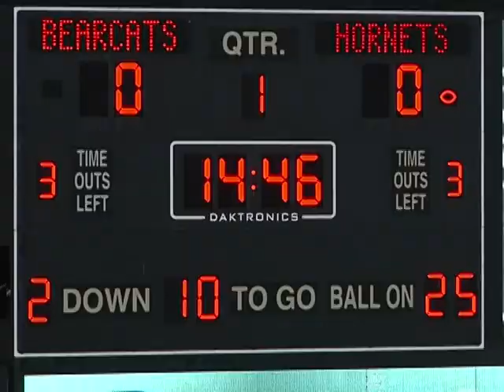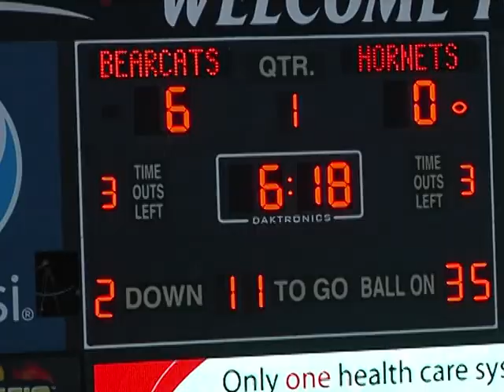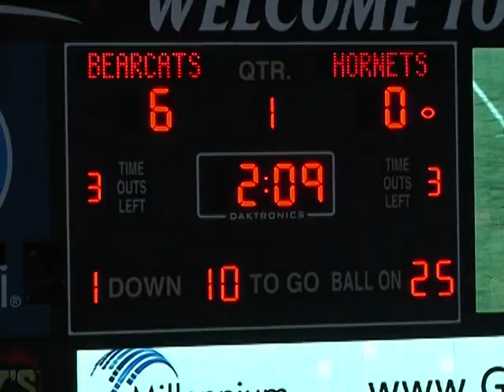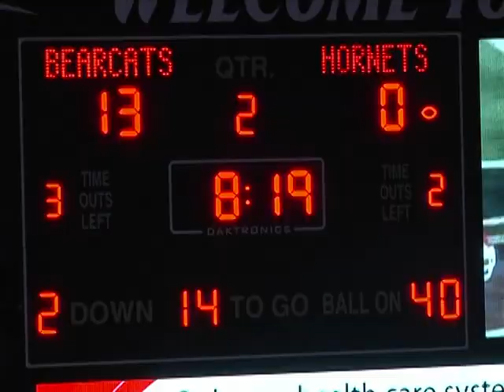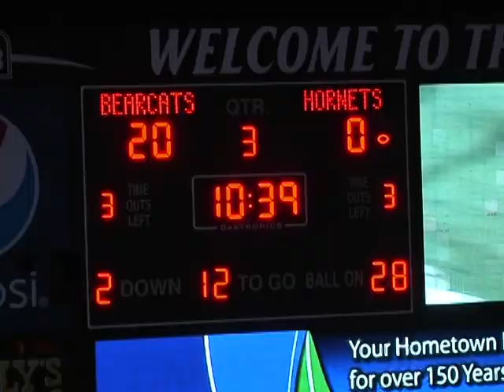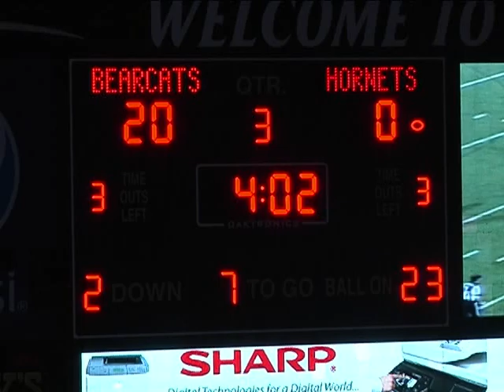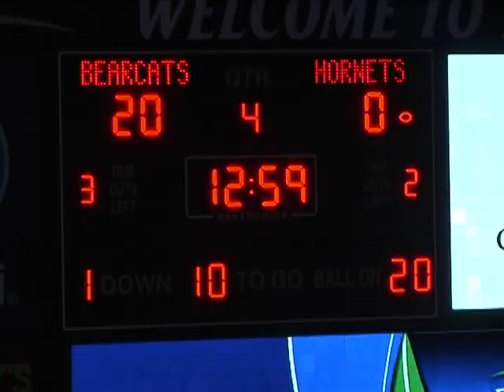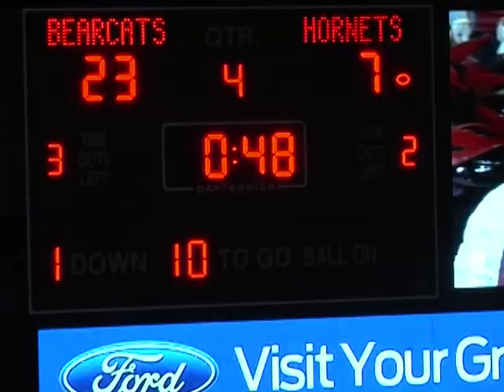2013 NFL Draft Prospect #78 LT Nail Muradymov (Delaware State vs.University of Cincinnati)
Height: 6'7
Weight:320
Position: LT
2013 NFL Draft Prospect